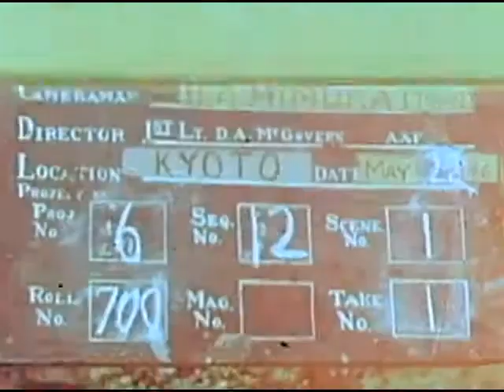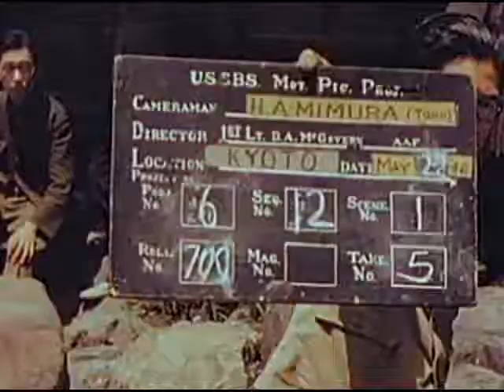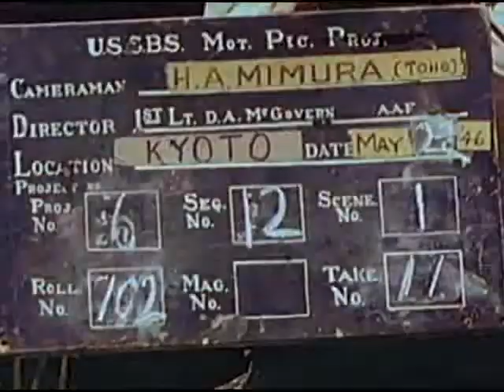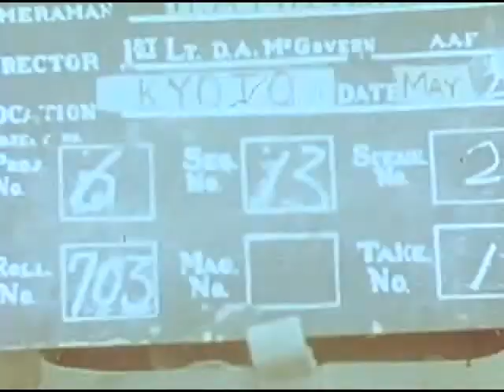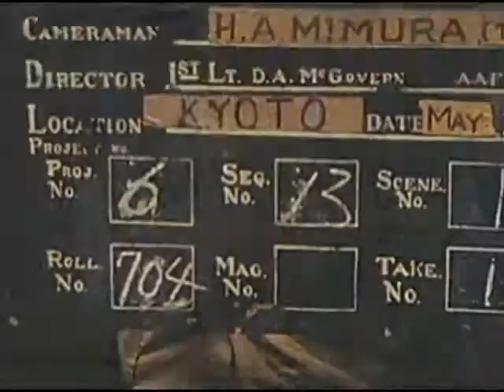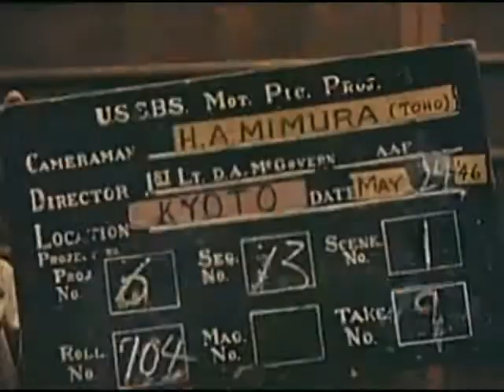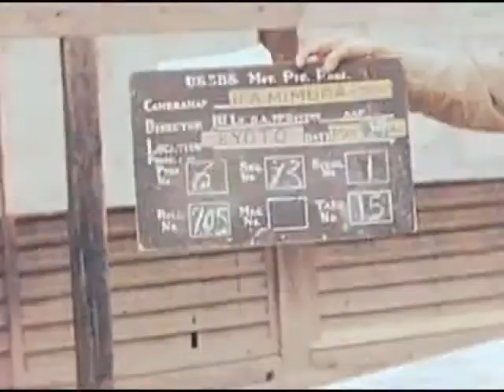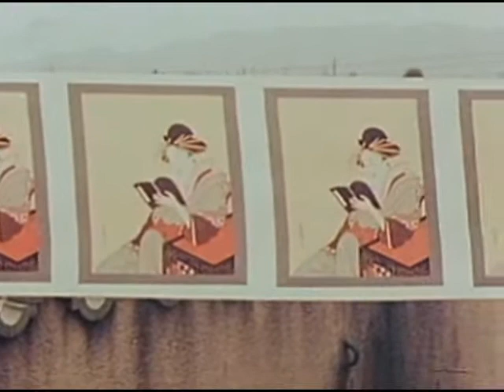WW2 Occupied Japan Arts, Crafts, Culture Filmed by US Government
Demonstration panel showing the 33 steps necessary in lacquer work. Complete process in applying lacquer coating to lacquer ware. A series of shots MS and CU of polishing with charcoal before coating with red lacquer (30th step). MS CU Painting with red lacquer (31st step). MCU Several angles of artist giving the final touch with his brush. MCU CU of the final polish with Tonoko clay. MS Of lacquer product. Red Coffee set; Wine Cups; Cigarette Set; Tray with Gold Decorated Vase and Fan. A series of shots displaying final products of lacquer ware. Stationary Box; Coffee Sets; Bowls; Cups; Champagne Barrel. A series of shots showing long streamers of silk hanging on a makeshift line to dry. MS Artist drawing the original design on a paper for silk cloth (Yusen Some). "A" step. Also a CU of painting. Misc. shot showing the artist cutting out a pattern for drying ("B" step). CU Artist drawing design on silk cloth (1st step). CU Hand stitching on embroidery silk (9th step). CU Artist applying paint with a tube (2nd step). application which is to serve the base for dye. Several angles and CU of painter covering the design with paint to prevent design from being dyed with other dyes (step 4 and 2). MS CU Painter painting color of the design directly on the silk cloth (step 3). MCU Worker painting design with stencil ("C" step). MS Final products. This is the final product - Red Kimono. Blue Kimono. Red Kimono. All previous are products of hand-painted dye. Pattern hand-painted silk. LS Carpenters at work building a wooden frame structure. MS Same as above, shows workers laying framework. MCU Angle shot, same as above. MCU Same as above, another angle. CU Up angle, same as above. CU Up angle, same as above. MCU Angle shot, shows carpenter at work.